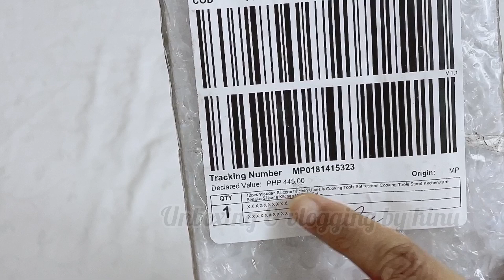Unboxing & Review of silicone utensils set 2021 || Lazada Online Shopping /Kitchen ware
Unboxing & Review of silicone utensils set || Lazada Online Shopping/Kitchen utensils/ Kitchen ware

DISCLAMER:

THIS VIDEO IS BASED ON MY PERSONAL EXPIERENCES.